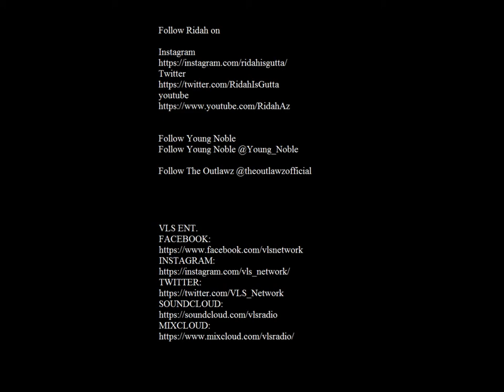Young Ridah Feat Young Noble of The Outlawz (Picture Us Rollin)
***GOT PERMISSION FROM THE OWNER TO UPLOAD VIDEO***

Video directed by JD Films @jdfilms3

Follow Young Noble
Follow Young Noble @Young_Noble

Follow The Outlawz @theoutlawzofficial

THIS VIDEO IS NOT BY VLS ENT.
VLS ENT.